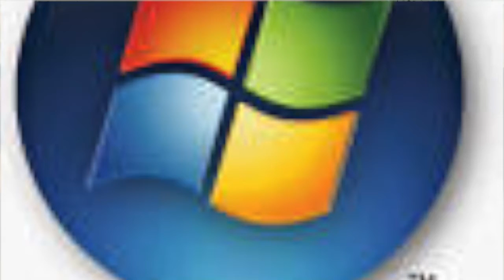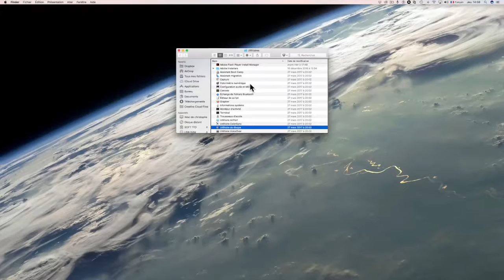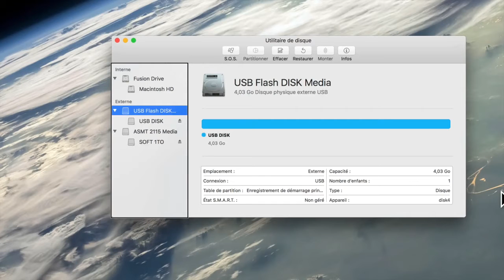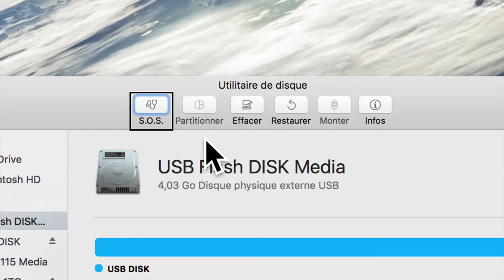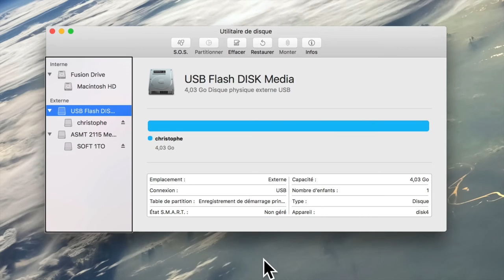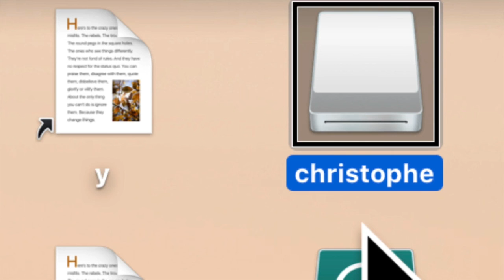Tuto Comment Formateur Réparer Une Clé USB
Bonjour à tous merci de me suivre à la demande de plusieurs abonnés voici cette vidéo qui traite d'un Tuto Comment Formateur Réparer Une Une Clé USB Disque Dur Sous Mac OS La Rendre Compatible Mac Et merci de vous abooner ça m'encourage et c'est cool de me suivre